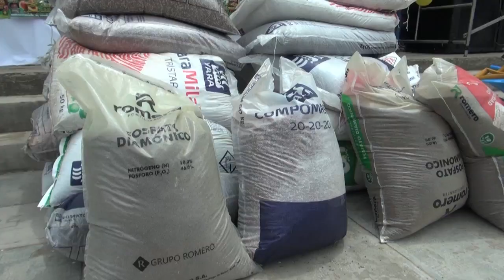Impactos de los agroquímicos en la salud - quechua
Este video corto explicamos los impactos de los agroquímicos en la salud.

Es un mensaje en el marco de la CampañaComeRicoComeSanoComeSinQuímico